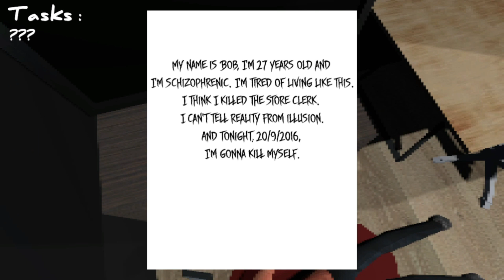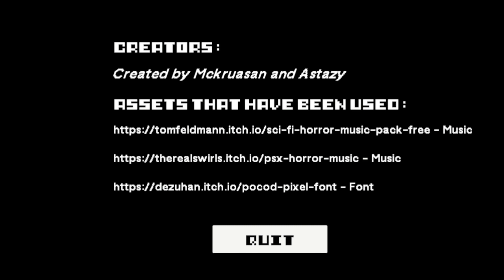I Have Become A Monster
Just gonna buy Pizza.